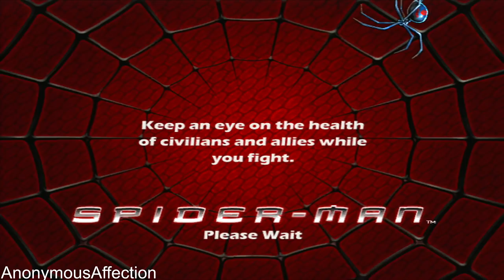Spider-Man (2002) - Walkthrough Part 5 - The Subway Station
Spider-Man: The Movie (2002) - Walkthrough Part 5 - The Subway Station

Walkthrough of Spider-Man (2002) in high definition on the Xbox 360.

Systems: Microsoft Windows, Xbox, PlayStation 2, Nintendo Gamecube, Gameboy Advance,

Developer: Grey Matter Interactive, Treyarch, Digital Eclipse Software

Publisher: Activision

Description:

Spider bites can sometimes turn you into a superhero, as in the case of Peter Parker in Spider-Man: The Movie. Assume the role of Peter, a good-hearted teenager bitten by a genetically engineered spider, which gives him muscles, incredible strength, and spider-like abilities. You'll have to learn how to control your powers including Spider Sense, web-slinging, and wall crawling, and the all-new aerial combat moves. The world's toughest villains, including Shocker, Vulture, and the Green Goblin will all be after you. Are you up for the challenge?